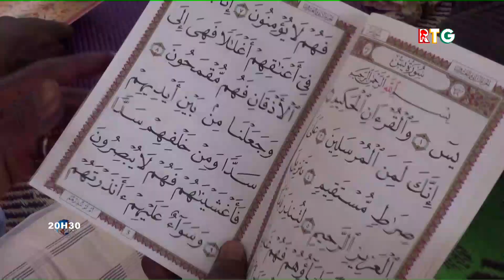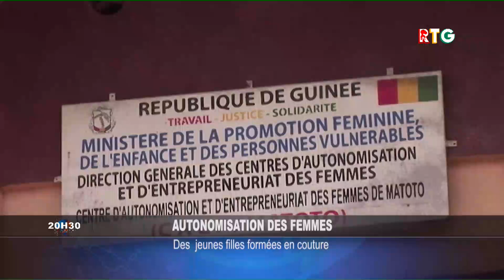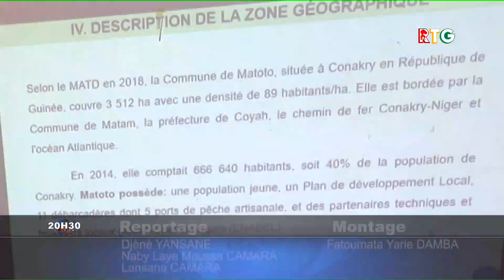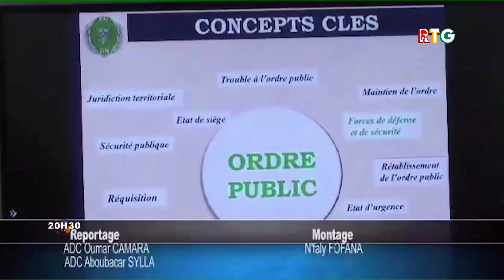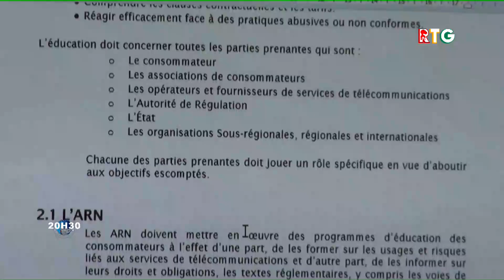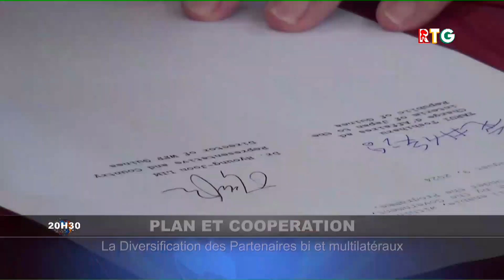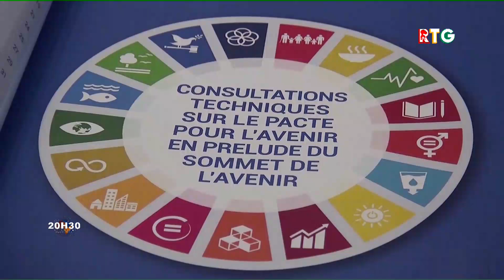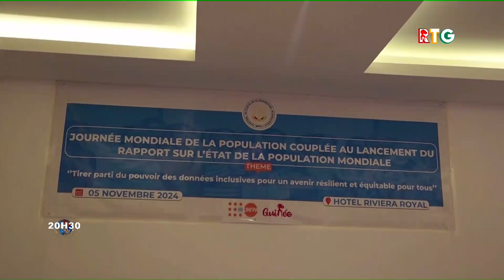GRANDE LIGNE D'INFORMATION 20H30 DU 25 NOVEMBRE 2024. SIRANKA TV / 457 TV GUINEE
SIRANKA TV / 457 TV GUINEE